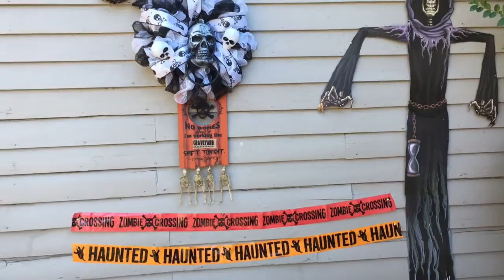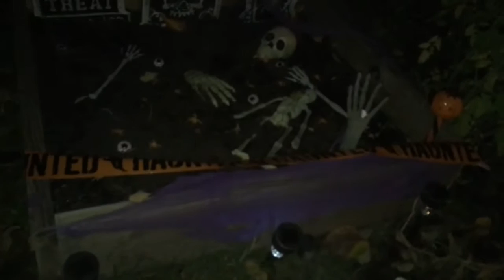DIY | HALLOWEEN | HAUNTED GRAVE YARD | HORROR NAILS | DOLLAR TREE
Shina's Nails (Halloween Nalis)